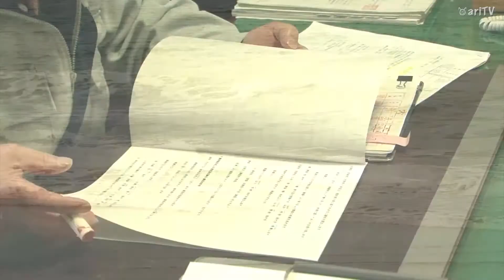～新たな亘理町農業をめざす！亘理土地改良区のこれから～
土地改良区とは、農業用用排水施設の管理等を行う土地改良事業を実施することを目的として、地域の関係農業者により組織された団体です。
主な事業として、農業用用排水施設の管理や農地の整備等を行う土地改良事業を実施しています。
今回は宮城県亘理町にある土地改良区の震災直後から現在までの様子を改良区の理事長にお聞きしました。